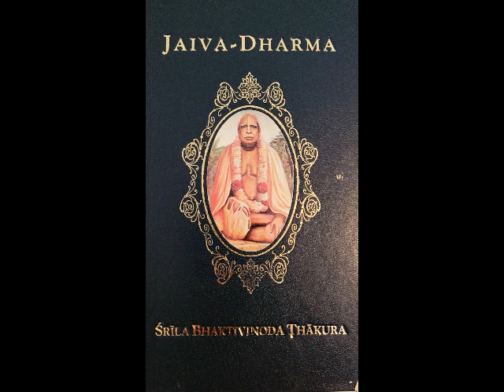Ch 18 Prameya: Bhedabheda-Tattva - AUDIO